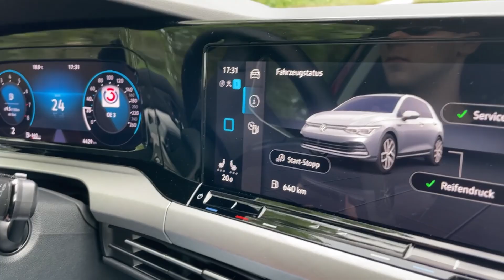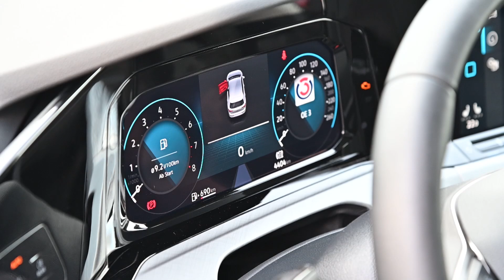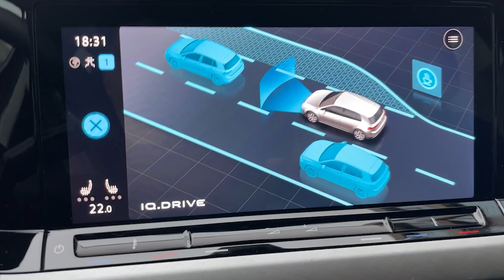motor.tv - 04/2023 - VW Golf Rabbit 45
motortv - Das Motormagazin. VW Golf Rabbit 45
Pünktlich zu Ostern hat auch Volkswagen seinen neuen Hasen präsentiert – den Golf Rabbit 45 – benannt nach seinem Alter. Und das wohl bekannteste Kuscheltier am Automobilmarkt bringt, wie in den vorangegangenen Golf-Generationen auch, seine bewährten Tugenden und Qualitäten mit: Kompakte Größe, sparsame Motoren und eine umfangreiche Komfort- und Sicherheitsausstattung. Seit seiner Premiere Ende der 70er Jahre steht der Golf mit dem Hasen am Heck für ein perfektes Preis-Leistungsverhältnis.